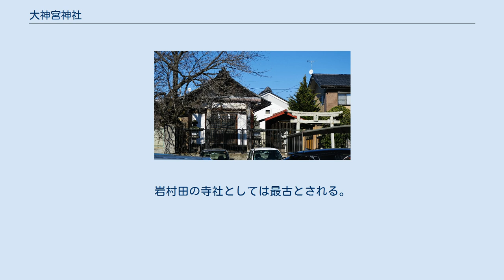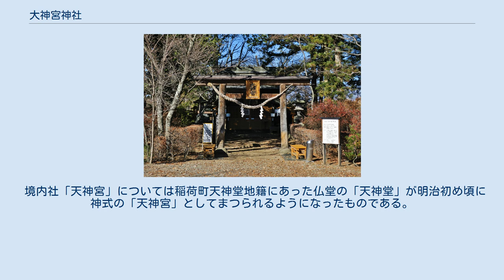大神宮神社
大神宮神社（ だいじんぐうじんじゃ）は、長野県佐久市岩村田にある神社。
鼻顔稲荷神社の上に鎮座。
旧社格は無格社。
 祭神は天照皇大神（天照大神）。
日本の皇室の祖神とされる伊勢神宮の神である。
健康長寿・家内安全・五穀豊穣・商売繁盛・交通安全といった神徳があり、地元・稲荷町区において広く信仰を集める。
 境内社として「天神宮」があり、文道の神・菅原道真をまつっている。
学業成就・合格祈願のほか、書道・歌道・芸事の上達、雷除けといった神徳がある。
 町中にある神明神社（左）と三宝荒神社（右） 平安時代創建。
岩村田の寺社としては最古とされる。
明治の初め頃までは現在の佐久市中央公園がある場所に鎮座していたが、移築された。
天照大神をまつる神明神社としては、岩村田の町中にもう1社存在する（神明神社、佐久市大字岩村田字中宿768）。
町内に2社存在するのは、内宮（皇大神宮）と外宮（豊受大神宮）をそれぞれ勧進したからであるという。
 境内社「天神宮」については稲荷町天神堂地籍にあった仏堂の「天神堂」が明治初め頃に神式の「天神宮」としてまつられるようになったものである。
「天神堂」に関する記述は古く鎌倉時代の古文書にも見える。